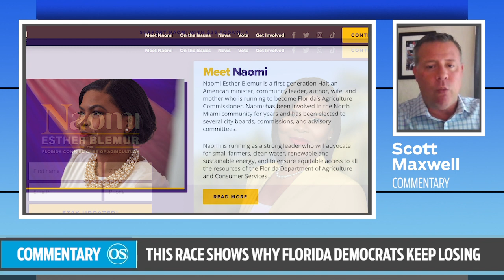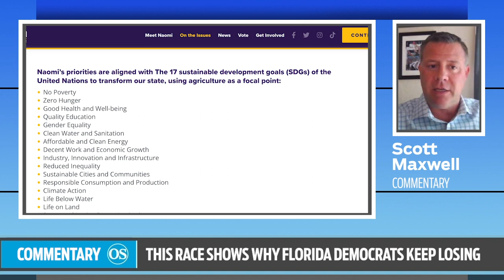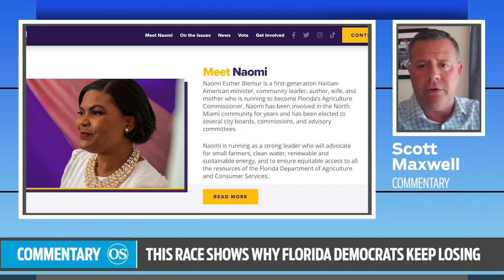Scott Maxwell on why the Florida Democrats keep losing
Columnist Scott Maxwell explains why the Florida Democrats keep losing.